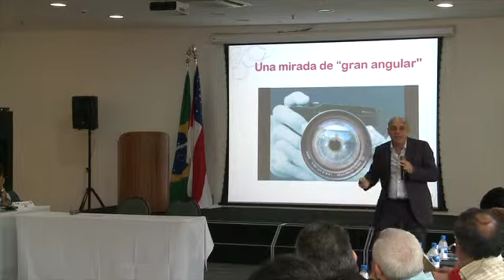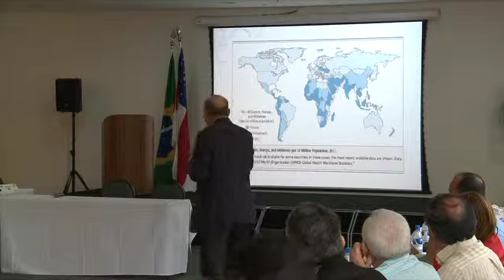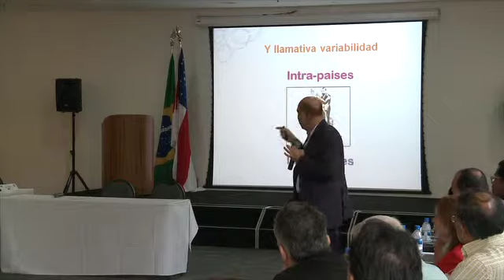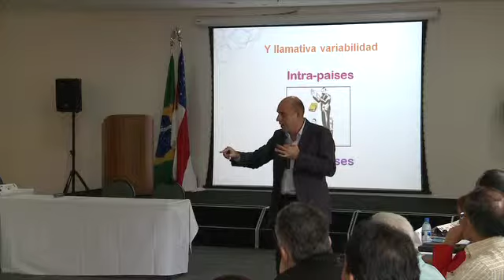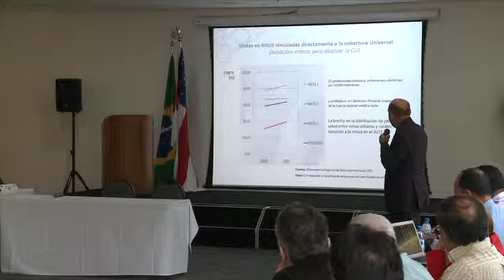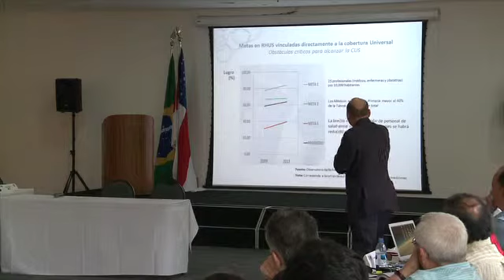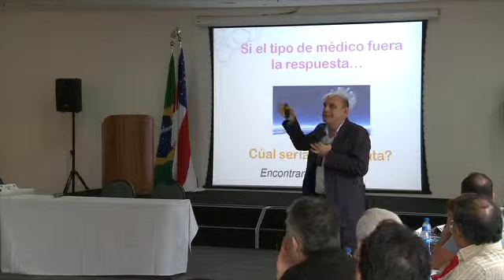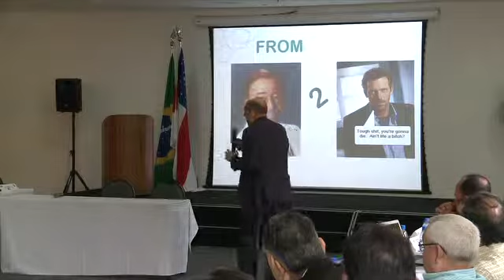Dr. José Francisco García, Human Resources for Health Unit, PAHO/WHO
The Social Mission of Medical Education
to Achieve Health Equity